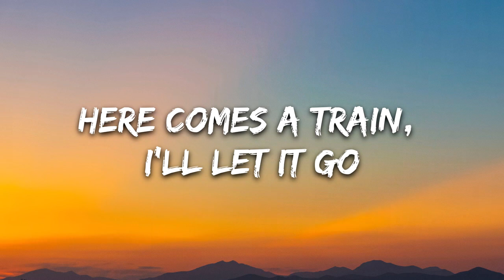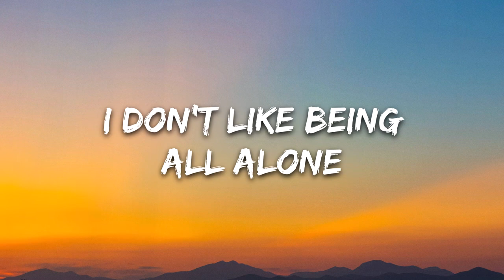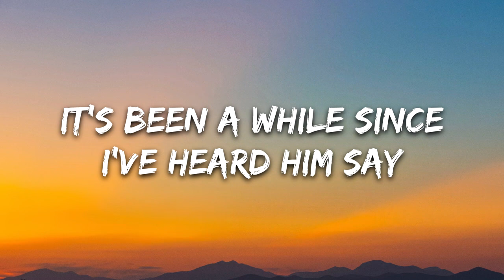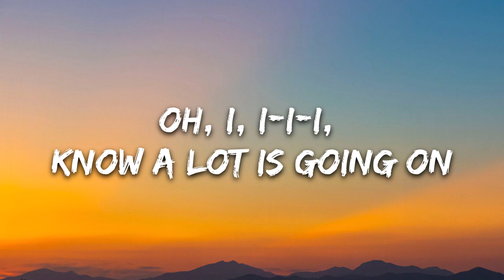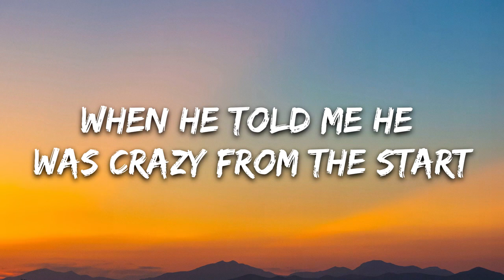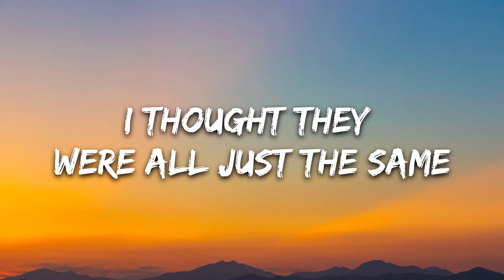anaïs x Dillistone Yellow Hearts Lyrics 7clouds Release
Lyrics: anaïs x Dillistone - Yellow Hearts

He put my name with yellow hearts, uh
His favorite color like the stars
I didn't listen very hard, uh
When he told me he was crazy from the start

I said he was a work of art

His comes the train, I let it go
Ain't got nobody on my phone
I don't like being all alone

Not good at keeping at the trends
It's been a while since I heard his say
That we were more than friends

Oh I, I-I-I
Know a lot is going on
But boy please tell me

He put my name with yellow hearts

He put yellow hearts around my name